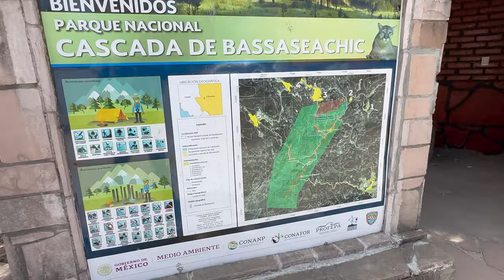Second-Highest Waterfall in Mexico | Cascada de Basaseachi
Basaseachic Falls (Spanish: Cascada de Basaseachi) on the Basaseachic River is the second-highest waterfall in Mexico, located in the Parque Nacional Basaseachic (Basaseachic Falls National Park) at Cañón Basaseachic in the Copper Canyon region of northwest Mexico, near Creel, Chihuahua. It is 246 meters (807 ft) tall, second in Mexico only to the Cascada de Piedra Volada (Flying Stone Falls).

Basaseachic Falls is located in the high mountains of the Sierra Madre Occidental, in the Municipality of Ocampo, 3 km (1.9 mi) from Basaseachi community and about 265 km (165 mi) west of Chihuahua.[1] It is reached via Federal Highway 16 and its surroundings make up the Basaseachic Falls National Park (Parque Nacional Cascada de Basaseachic).

Mount I use for the GoPro on my Helmet

List of list of things I use down below ⬇️

GoPro Hero 9
Hero 9 Dual Chager + Extra Battery
GoPro Hero 7 Black
Hero 7 Battery
TROYS Microphone
GoPro Selfie Stick
64GB Micro SD Extreme
128GB Micro SD Extreme
Micro SD Card Holder
Rode Mic
Helmet Mic Purple Panda
HJC Full Face Helmet
Phone Mount
POWERLIX Sleeping Pad
MOON LENCE Camping Chair
Wise Owl Outfitters Camping Pillow